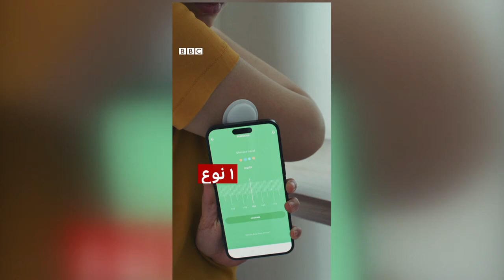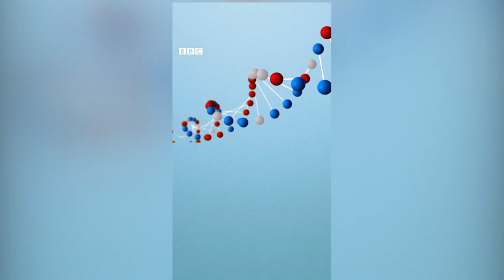شکر یاکی دیابت کسّللیگیدن قنده‌ی قوتولیش ممکن؟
جهانده ۴۲۲ میلیون انسان شکر یاکی دیابت کسّللیگی بیلن یشه‌ماقده.
بو قنده‌ی کسللیک و اوندن قنده‌ی قوتولیش ممکن؟
بو کبی موضوعلرنی  بی بی سی اۉزبېک  تلویزیون کۉرستوویده آقشام ساعت۶ ده
تماشا قیلینگ. بی بی سی اۉزبېک  نینگ ینگی ۱۵ دقیقه لیک تلویزیون کۉرستووینی آقشام ساعت۶ ده   تماشا قیلینگ.